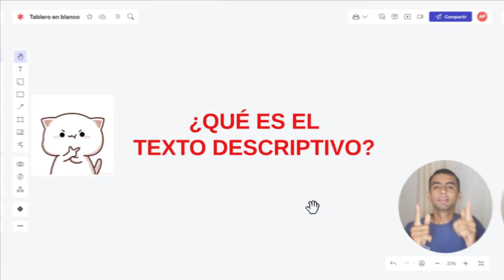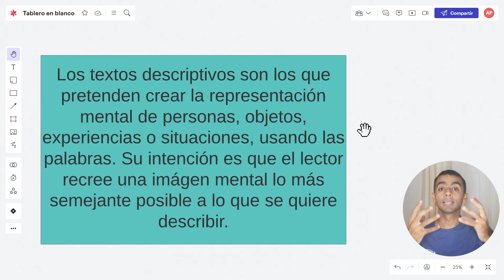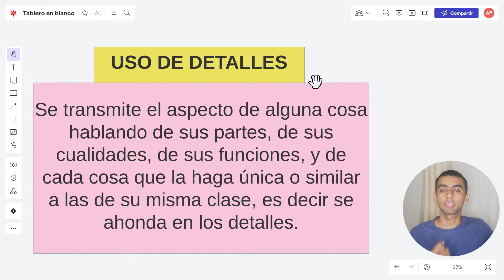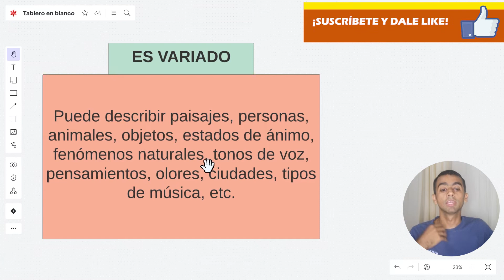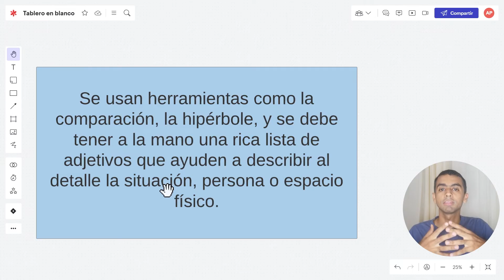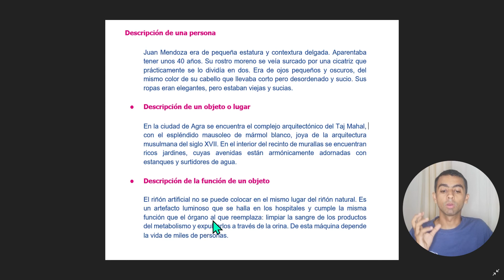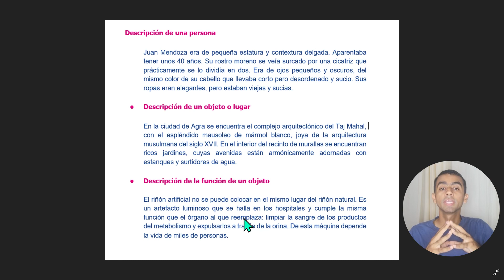QUÉ ES EL TEXTO DESCRIPTIVO Y CUÁL SON SUS CARACTERÍSTICAS (CON EJEMPLOS TEXTUALES) - Elprofegato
🟡INFORMACIÓN DEL VIDEO🟡 :

Hoy vamos a aprender qué es el texto descriptivo y cuál son sus características más importantes. Abordaremos todo esto apoyándonos en ejemplos textuales para que no te quede ninguna duda sobre este importante tema ¡DISFRÚTALO! 😻😸🧐

INFORMACIÓN RELACIONADA:

texto descriptivo ejemplos
características del texto descriptivo
estructura del texto descriptivo
textos descriptivos para niños
tipos de texto descriptivo
10 características del texto descriptivo
10 características del texto descriptivo
estructura del texto descriptivo ejemplo
estructura del texto descriptivo pdf
10 características del texto descriptivo
texto descriptivo ejemplo de una persona
como empezar un texto descriptivo